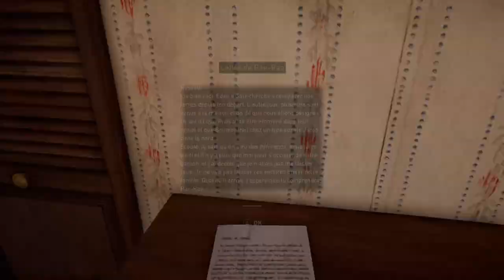(FAR CRY 5) Walkthrough -FALL'S END- PART 2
Active la 🔔 pour étre actif a mes vidéo et noublie pas de tabonner  ces gratuit et de partager